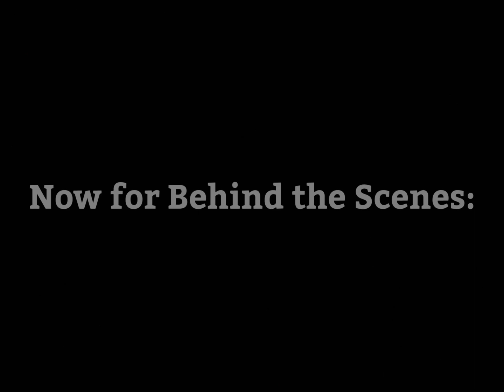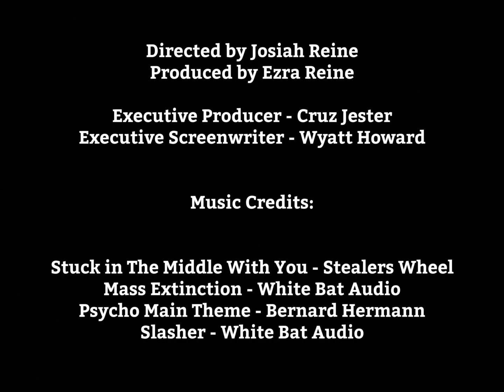Doctor Depart - Friday 13th Special - Comedy Short Film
Directed by Josiah Reine
Produced by Ezra Reine

Executive Producer - Cruz Jester
Executive Screenwriter - Wyatt Howard

Mass Extinction - White Bat Audio
Psycho Main Theme - Bernard Hermann
Slasher - White Bat Audio